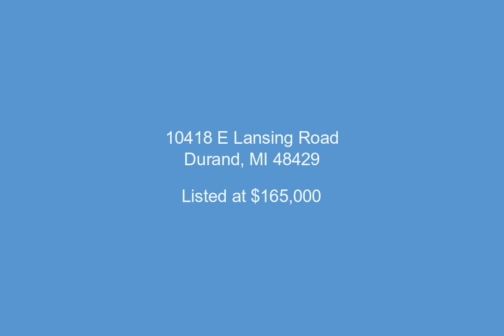10418 E Lansing Road, Durand, MI - 20230033237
3 Bedrooms, 1.0  Bathrooms, $165,000, MLS# 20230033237

3 Bedroom, Walk-out Ranch with large lot with access from 2 roads.  Garage which was under east side of house is now a huge workshop.  Fenced back yard,  large deck and large shed in back. Shed has garage door with ramp.  Easy to show.  Please do not walk on back deck.  One of the plywood decking needs to be replace.